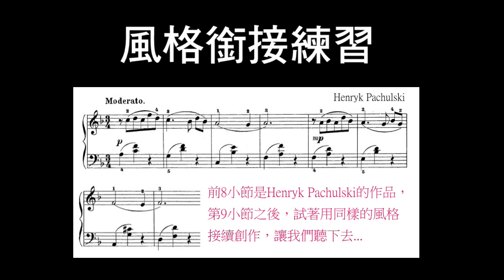【停看聽音樂培訓中心】作曲課之 風格仿作練習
指導老師：陳州麗